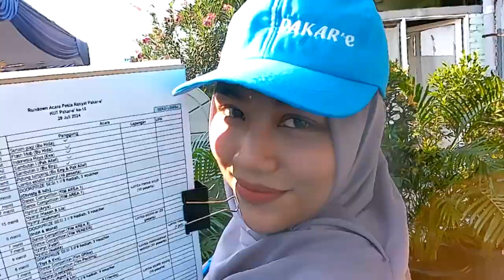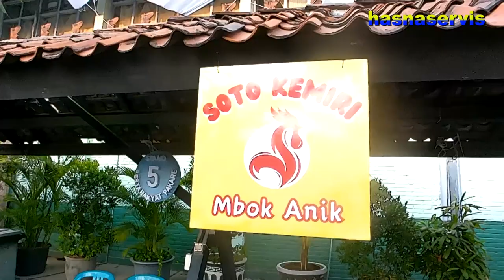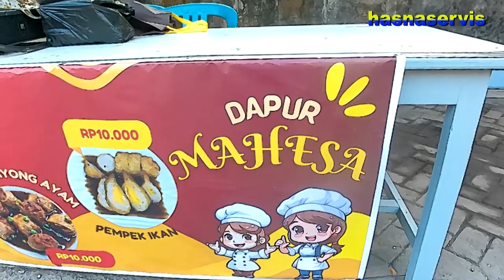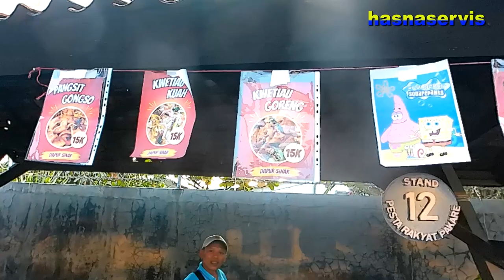HUT Pesta Rakyat Pakare | PT Ebako Nusantara | Part 1